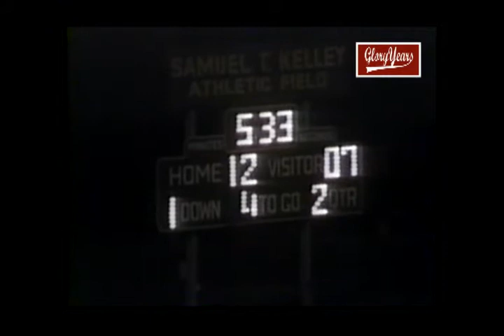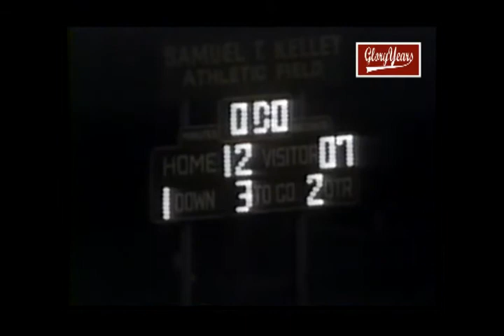V67021 IN Bishop Chatard unk Scecina unk 1994 FB 01